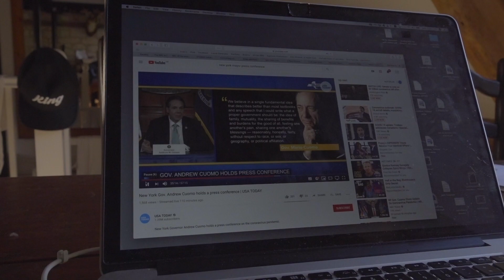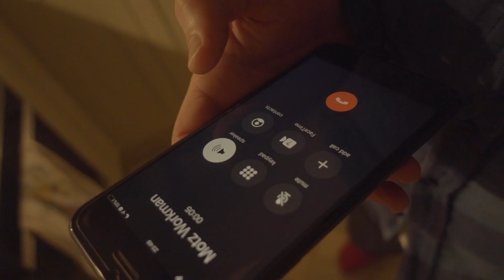PREP FOR DEATH Part 02 - Feeling One Another's Pain